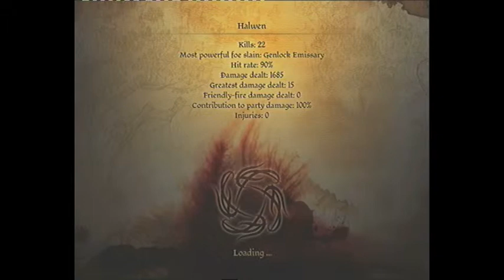Dragon Age Origins Part 5